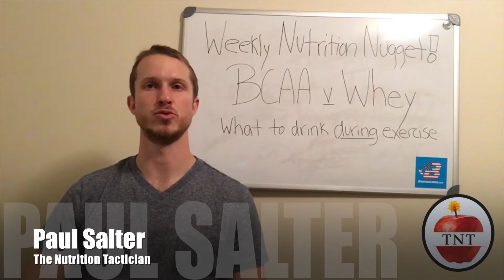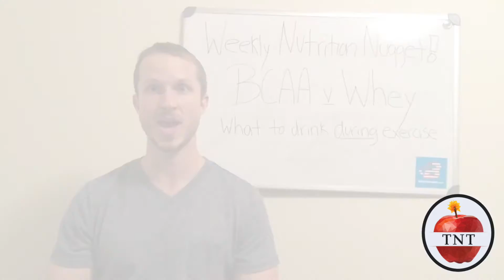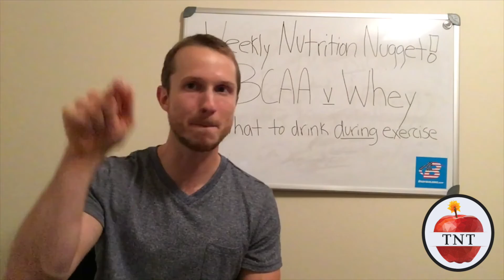Should You Drink Whey or BCAAs During Exercise?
It's common to sip on a branched chain amino acid supplement during your workout. But would you be better off with a whey protein supplement instead? You bet!

I’ve provided hundreds of men and women with the energy, stamina, and happiness that being overweight and out of shape robbed them of. I’ve helped them find their confidence looking in the mirror, rocking a bathing suit, and tacking the day ahead.

I’ve spent countless hours working 1:1 with individuals striving to build muscle and take their performance to the next level; beginners, and recreational, collegiate, professional, and Olympic athletes.

Collectively, I’ve helped individuals of varying ages, cultures, experiences, locations, and goals, shed thousands of pounds of fat, and build hundreds of pounds of muscle.

I ensure all of my clients feel confident in executing their plan, and more importantly, strive to ensure they understand the “why” behind each and every recommendation—portions, timing, food sources, and beyond.

I value their short and long-term health. I teach, encourage, support, guide, and tell it like it is. Truth be told, I set my clients up so they don’t feel the need to rely on me forever (though I will gladly work with them as long as they choose). I want them to feel equipped with the knowledge and strategies to tackle the inevitable curve balls of life. That, is the DietitianDifference.